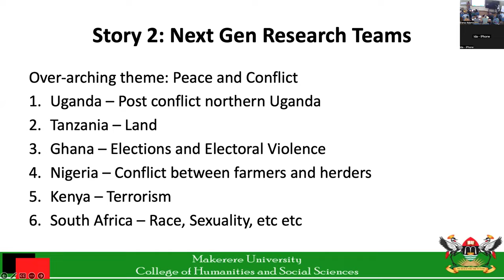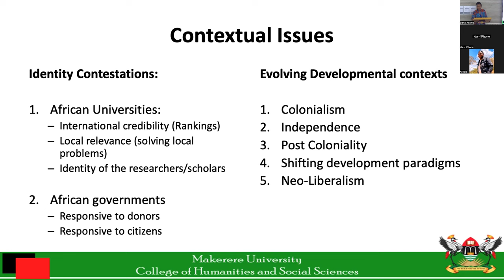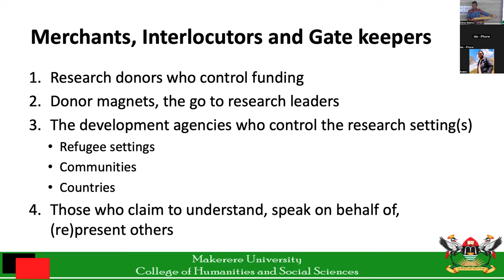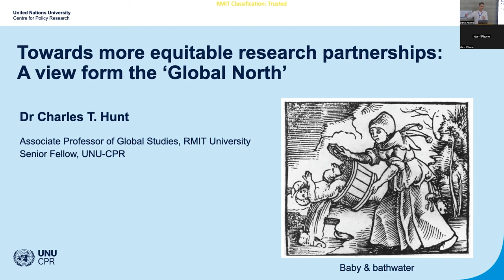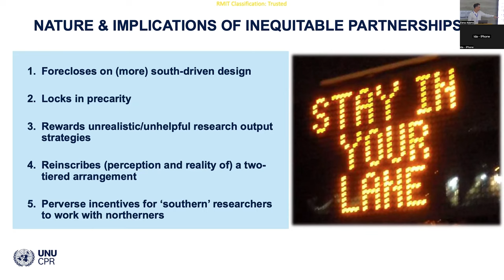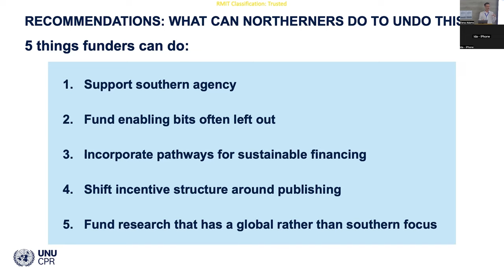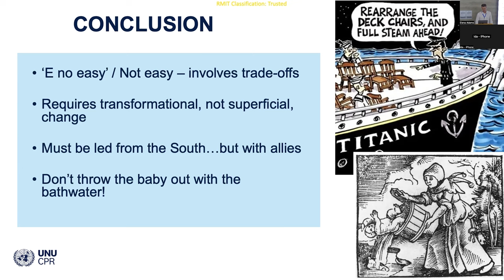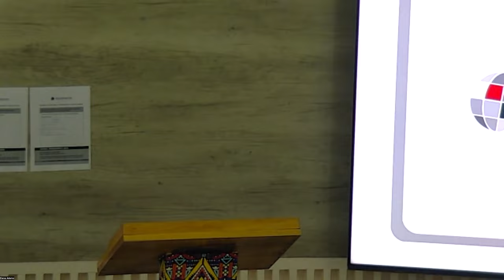Science Engagement Days Equitable Partnerships 27-28 March 2023 - Zoom Session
Watch Sarah Ssali’s presentation Building equitable partnerships in a context of hierarchical knowledge systems and Charles Hunt’s presentation Equitable research partnerships: A view from the Global North